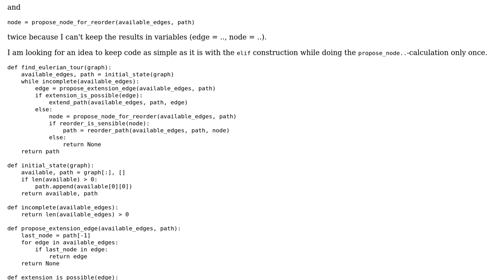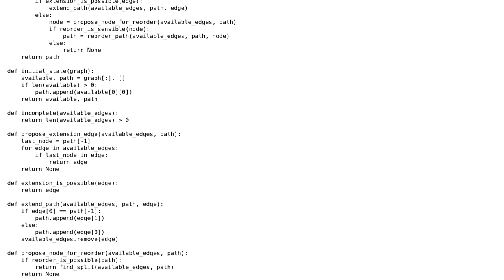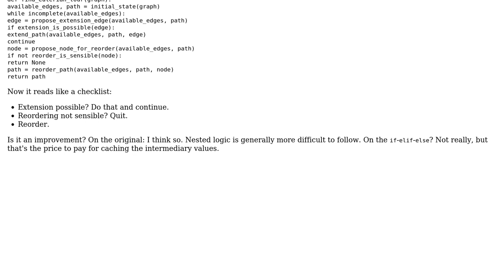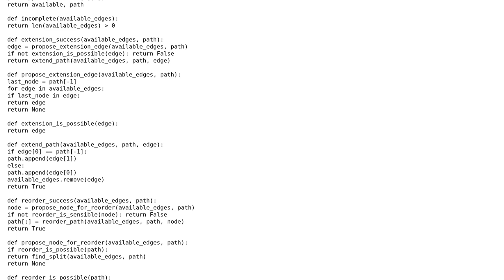Simplify an if else construct with assignment before if and else (2 Solutions!!)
Simplify an if else construct with assignment before if and else

With thanks & praise to God, and with thanks to the many people who have made this project possible! You are responsible for your own actions.